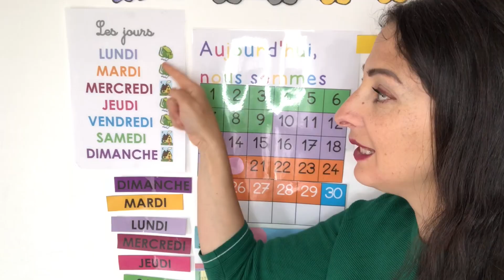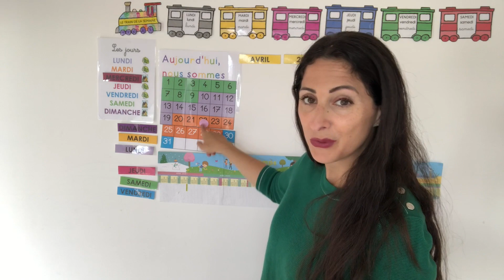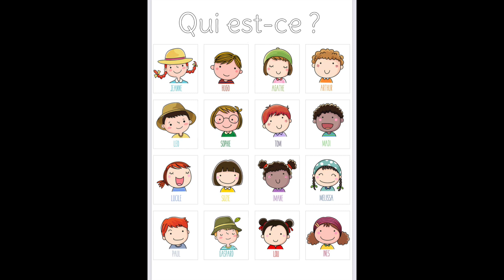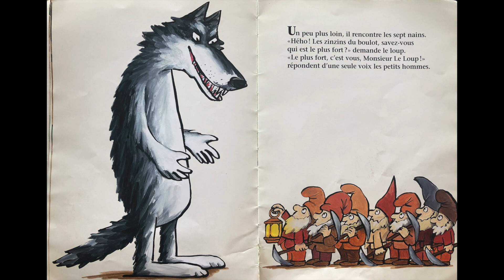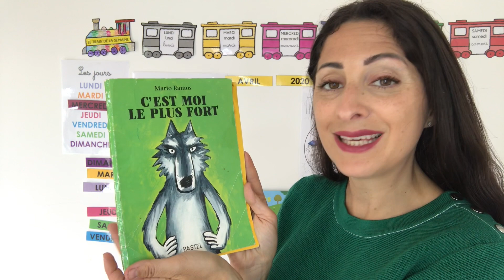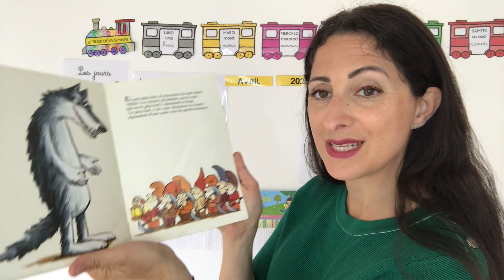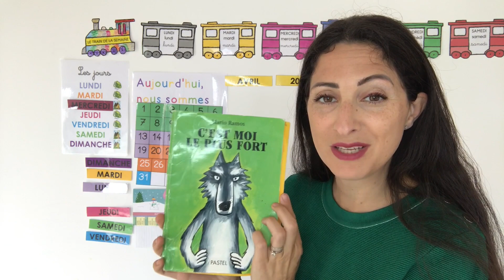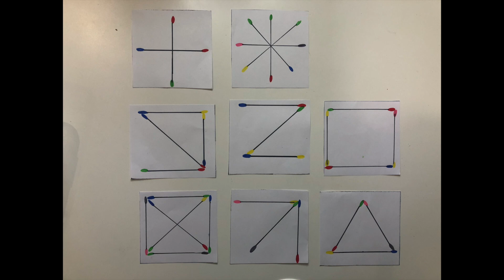ÉCOLE À LA MAISON PENDANT LE CONFINEMENT.MATERNELLES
Retrouvez moi cette semaine pour de nouveaux ateliers,des comptines et des nouvelles devinettes

Merci aux Patapons pour leurs comptines,n’hésitez pas à aller voir toutes leurs comptines sur leur chaîne.